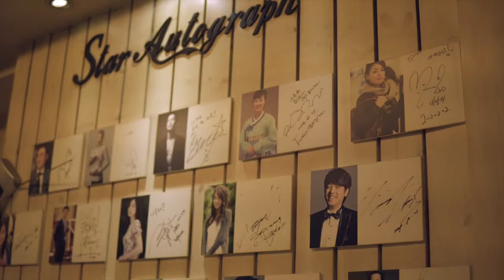A famous Korean Grilled eel restaurant - Naruter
Grilled eel restaurant - Naruter
Nearby Haengjusanseong Fortress, Goyang City, Gyeonggi Province